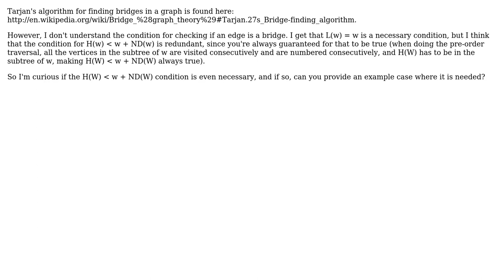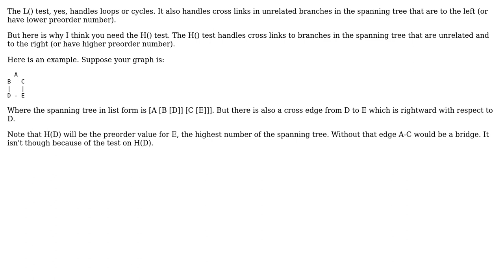Software Engineering: Understanding Tarjan's Bridge-finding algorithm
With thanks & praise to God, and with thanks to the many people who have made this project possible! You are responsible for your own actions.